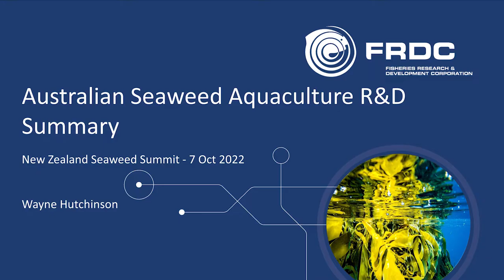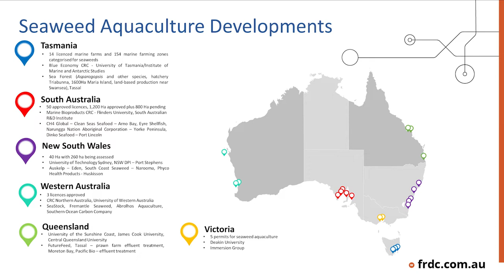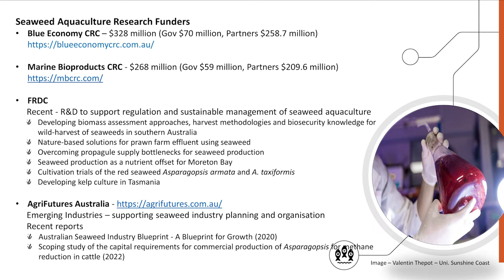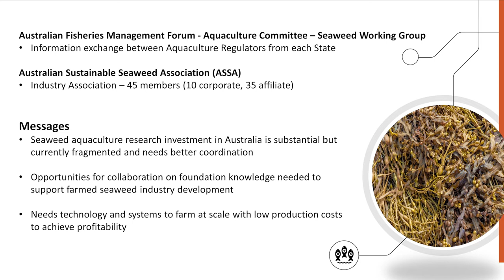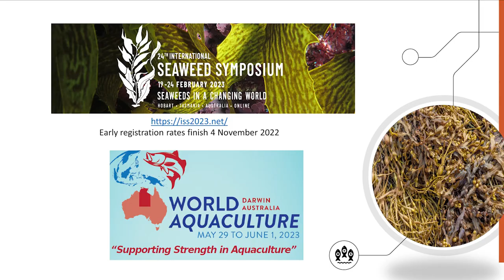An international perspective – Wayne Hutchinson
Wayne Hutchison (FRDC) speaks at the 2022 Seaweed Summit.